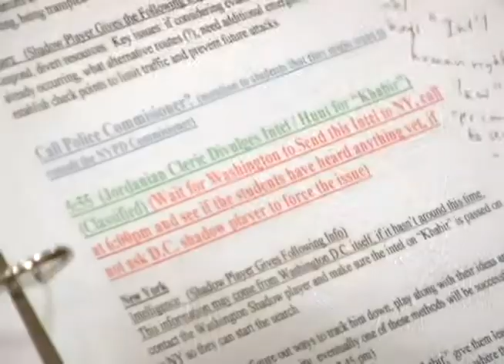The Univ of Utah Counter-Terrorism Simulation 2010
Check out this short clip of the Counter-Terrorism Simulation by the University of Utah's SJ Quinney College of Law. This annual exercise gives students an opportunity to gain experience in high-intensity situations involving legal, ethical, and moral dilemmas.

Participants engage in an 8-hour exercise that simulates multiple terrorism-related scenarios in the U.S. and abroad while assuming critical decision making roles.